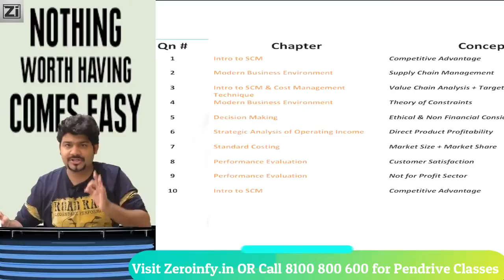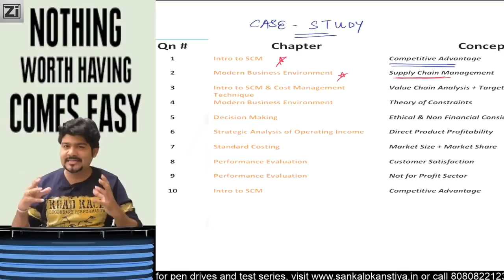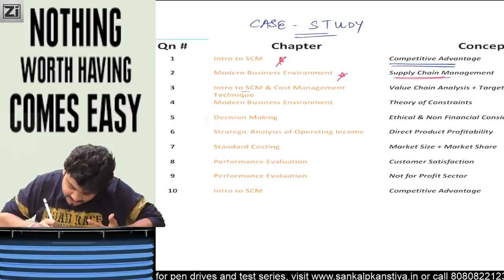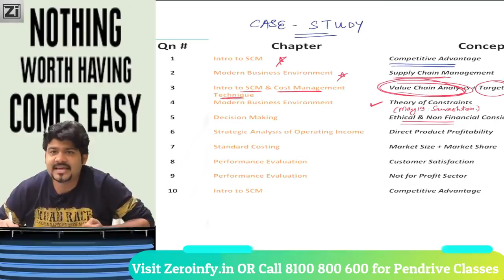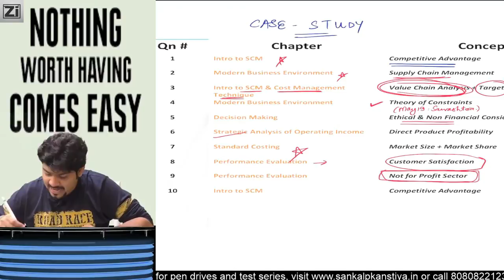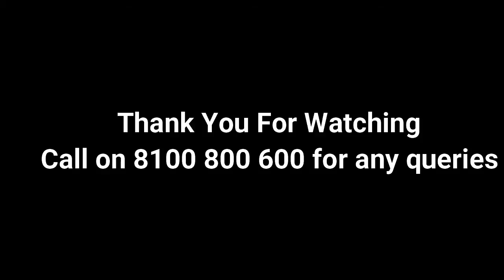CA Final RTP NOV 20 OVERVIEW Costing SCMPE By Sankalp Kanstiya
Visit our portal, Zeroinfy.in to buy complete video lectures of Sankalp Kanstiya Sir. Best Price Guaranteed.

Or students can just search Sankalp Kanstiya on our website.